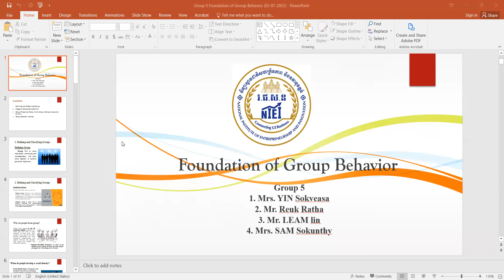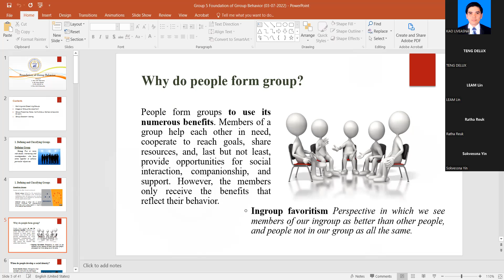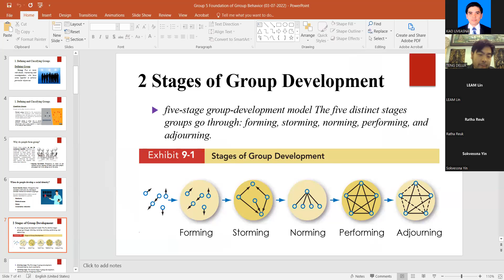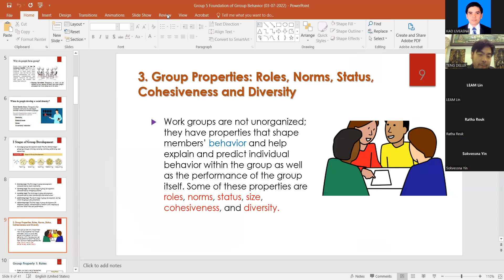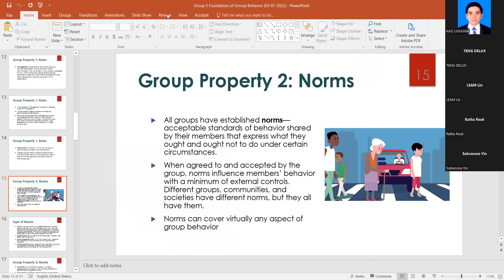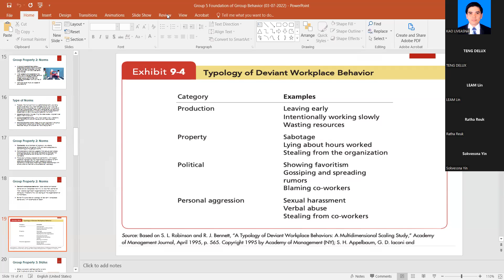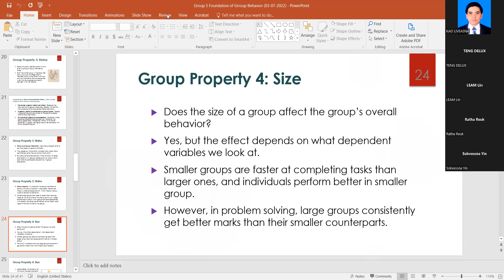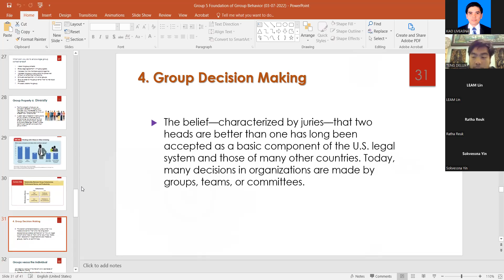OB 03 07 22 3